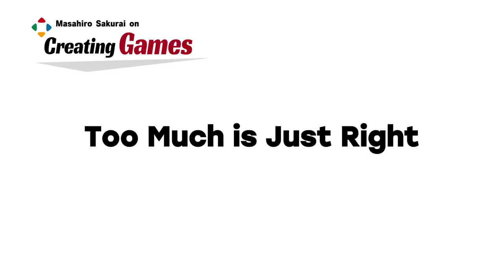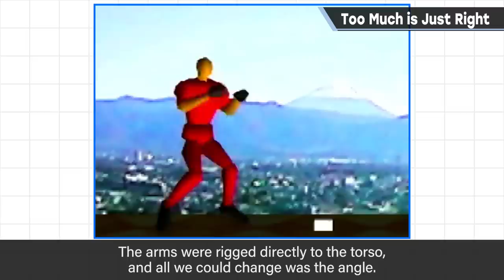Too Much is Just Right [Animation]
It's 3DCG, so elements often get lost.
The screen is zoomed out, so it lacks impact.
Inbetween-frames get generated automatically, so it feels unlively.

For all these reasons and more, "too much" is "just right"!